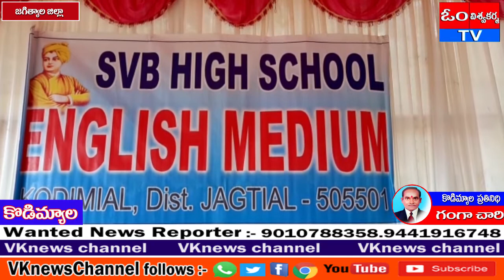జగిత్యాల జిల్లా కొడిమ్యాల మండల కేంద్రంలోని ప్రైవేట్ పాఠశాలలో టీచర్స్ కి నిత్యవసర సరుకుల పంపిణీ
జగిత్యాల జిల్లా కొడిమ్యాల మండల కేంద్రంలోని విద్యాభారతి  (విజ్ డం) హైస్కూల్ లో పని చేసే 48 మంది ఉపాధ్యాయులకు మరియు సిబ్బందికి పాఠశాల యాజమాన్యం దాదాపు 60,000 రూపాయల విలువ గల బియ్యం,మరియు నిత్యవసర సరుకులను పంపిణీ చేశారు  ఒక న్యూస్ ఛానల్ లో ప్రసారమైన ప్రైవేట్ టీచర్స్ బతుకులు  అనే వార్తకు స్పందించి  మా పాఠశాల టీచర్ల కు ఈ సరుకులు పంపిణీ చేస్తున్నట్టు పాఠశాల ప్రిన్సిపాల్  దీకొండ అశోక్ తెలిపారు